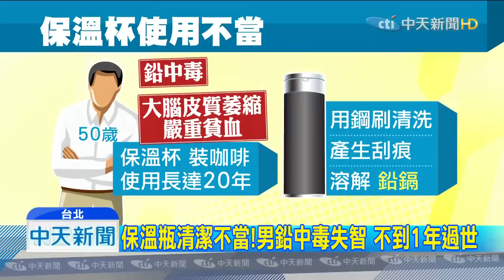20190705中天新聞 保溫瓶清潔不當！男鉛中毒失智 不到1年過世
許多上班族，都會有保溫瓶，想喝冰的、熱的都能更保溫，現在保溫瓶的花色、內部材質，也有不少選擇，但卻有1名男子，因為長期不當使用保溫瓶，竟然造成鉛中毒，確診後不到1年就過世，到底是什麼樣的狀況？來看我們的報導。